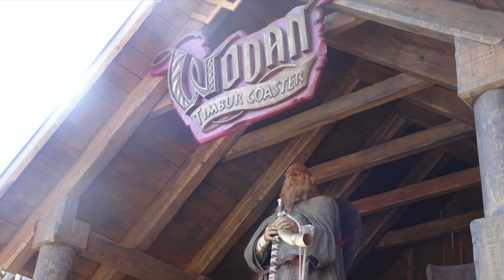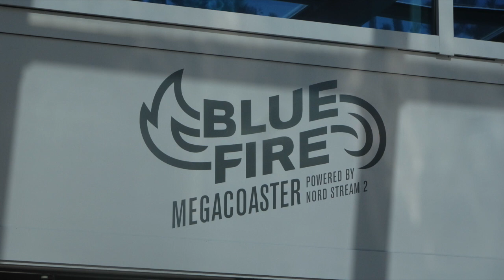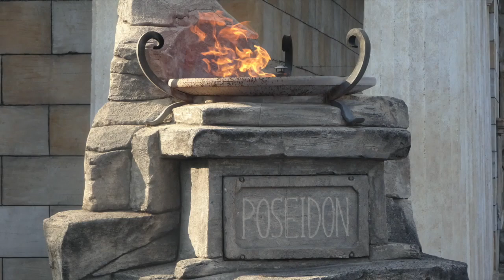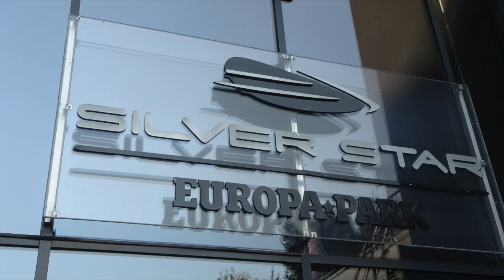Europa Park Review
Europa Park Review with POV's and pictures. Overall this is a epic park with lots to do. POV's filmed by Jake. Pictures taken by Me.